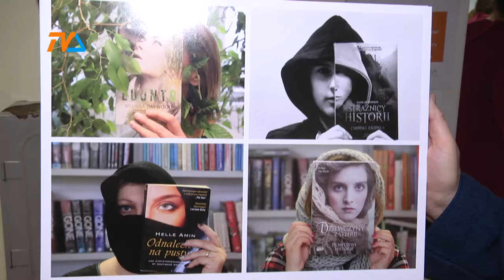W tym szaleństwie jest metoda |TVSUWAŁKI